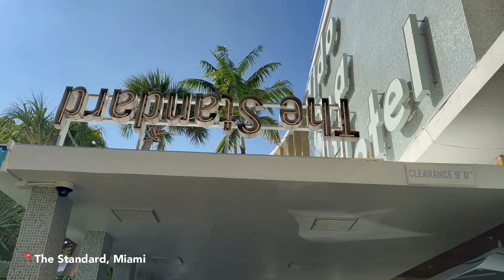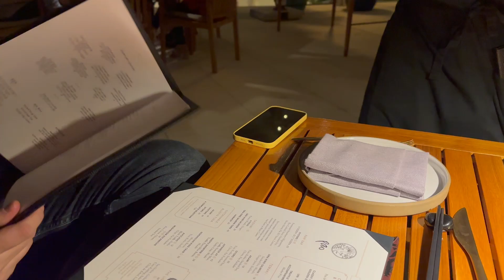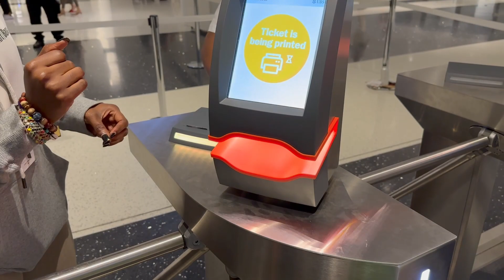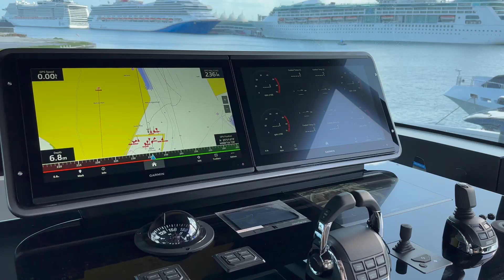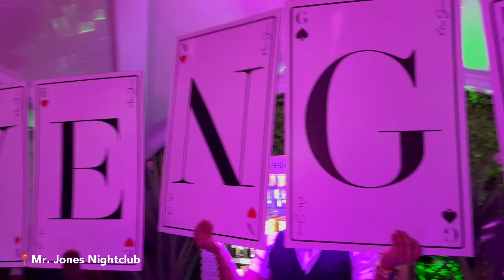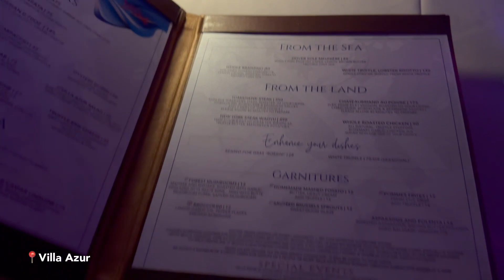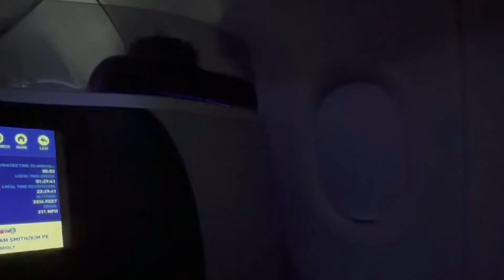Miami Vlog | Art Basel, Audemars Piguet Private Event, $13M Yacht Party, E11even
Hi besties! I AM SO SORRY I lagged on my Miami vlog!! This was supposed to be uploaded back in December but the vlog was so difficult to edit due to the numerous footage I had to comb through. Anyway, follow me as I spend time during Art Basel week where we attended private events from Audemars Piguet, dinner parties, and endless clubbing nights. I hope you enjoyed this video as much as I did editing it! 💖 Please take care and I will see you all in my next video.

Timestamps:
00:00-00:10: Introduction
00:10-02:38: Day 1 - Exploring the city, FAENA Miami Beach, Pao by Paul Qui
02:38-06:25: Day 2 - Audemars Piguet Private Showing, AP Music Edition, Art Basel Preview
06:25-09:57: Day 3 - Audemars Piguet Art Basel Party, LIV Miami Nightclub
09:57-12:24: Day 4 - $13m Yacht Party, el Tucan Dinner Party, Mr. Jones Nightclub
12:24-15:31: Day 5 - Fontainebleau Miami, Villa Azur Dinner Party, E11even Nightclub
15:31-16:52: Day 6 - Mandarin Oriental Miami, Room Tour
16:52-18:30: Day 7 - Balcony Breakfast, Novikov Miami